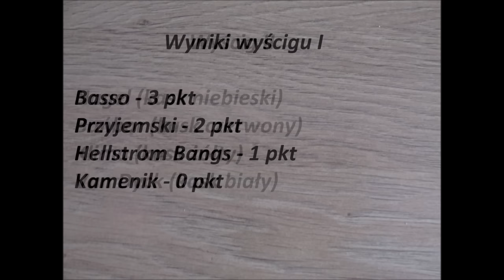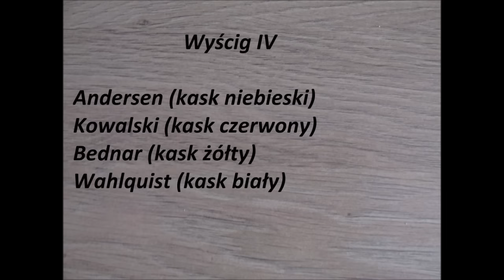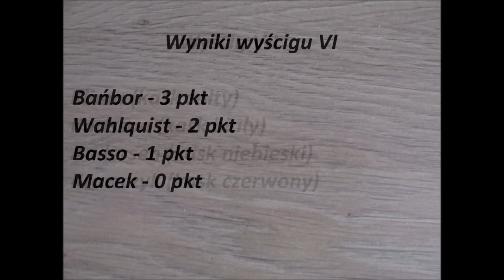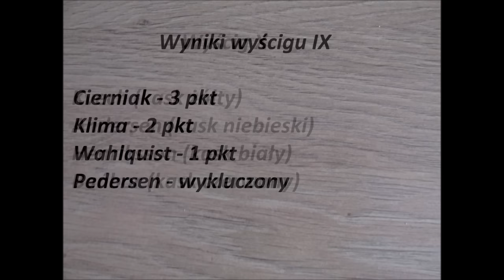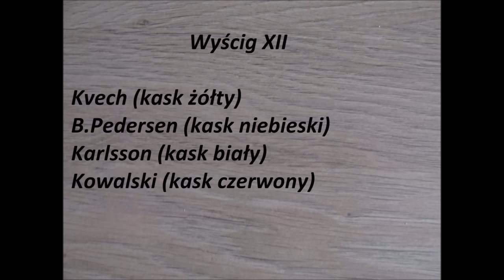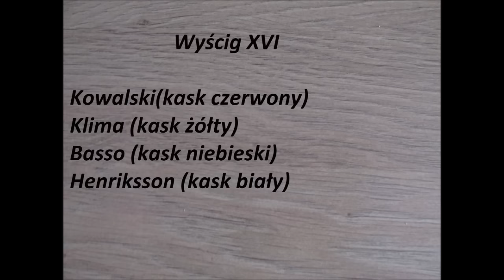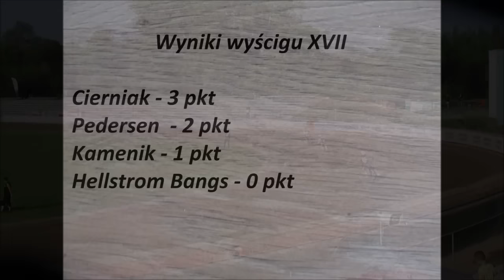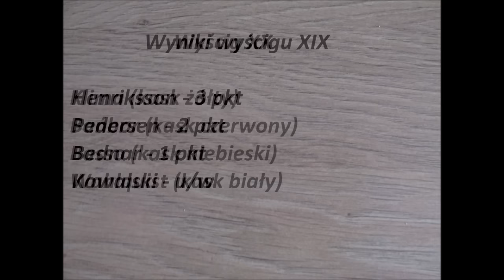Drużynowe Mistrzostwa Europy U 23 - Kraków 24.08.2024